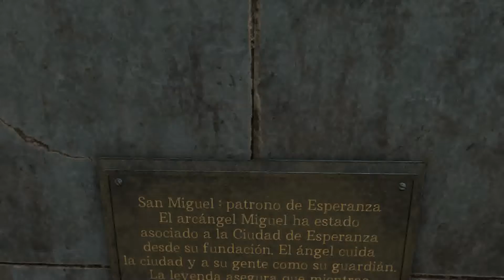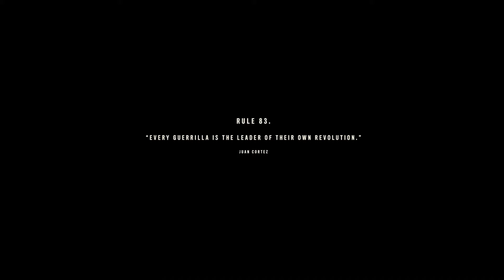Far cry 6 The Lion's den Part 53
Region: El Este
Sub-Region: Barrial
Quest Giver: Juan Cortez
Requirement: having completed Operation “Against the Wall”
Reward: 300 XP, full matching set of Revolutionary Gear ( :bronze: Fashionista)
Mission Info: It’s fucking D-Day, Dani! Meet me at El Guardián of Esperanza!

Objectives:

Reach Castillo’s mansion
Find Clara
Secure Antón’s villa
Talk to Juan

Far Cry 6 is a first-person shooter game developed by Ubisoft Toronto and published by Ubisoft. It was released on October 7, 2021.